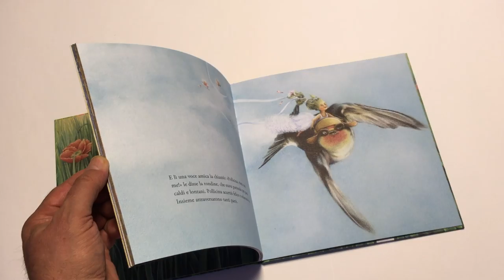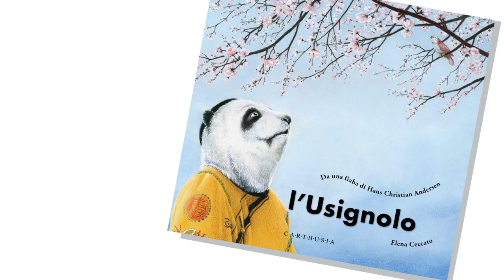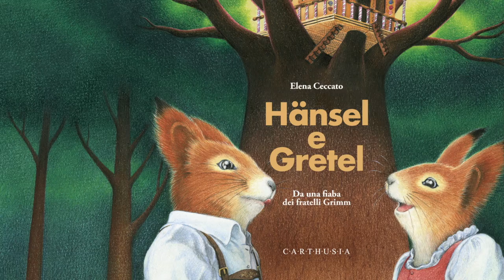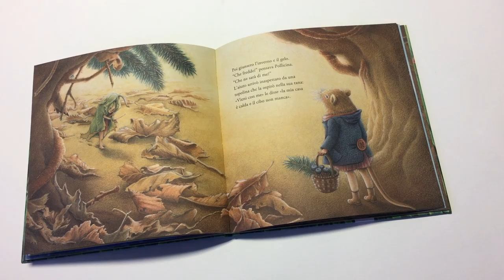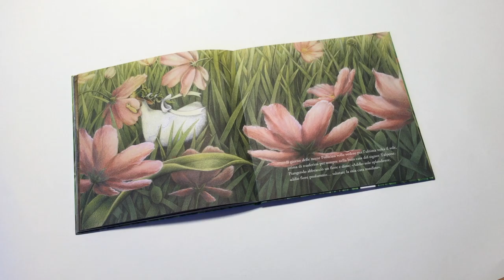Elena Ceccato: dal Master alla ... Carthusia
Incontro con Elena Ceccato, diplomata Master Ars in Fabula, oggi una illustratrice di punta della casa editrice Carthusia.